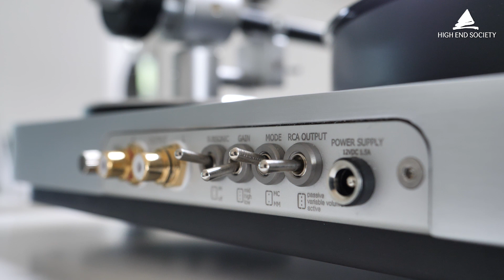Clearaudio und Elac: zwei besondere Produkte, ein großes Ganzes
Kooperation von Clearaudio und ELAC: zwei besondere Produkte, ein großes Ganzes.
Wo Produkte die gleiche Philosophie eint und sich einzelne Features zu einem großen Ganzen fügen, entsteht der perfekte Raum für Kooperation. Das Set aus dem Clearaudio Concept Active Plattenspieler und den ELAC Navis Aktiv-Lautsprechern bietet große Freude am Vinyl ... und mehr braucht es dazu nicht!

Jürgen Timm, Vorstand des HIGH END SOCIETY e.V., im Gespräch mit Niels Hölscher (Vertriebsleiter Clearaudio) und Björn Johannsen (Produktmanager ELAC), über die Zusammenarbeit beider Marken und der Produktkombination aus Plattenspieler und Aktiv-Lautsprecher.